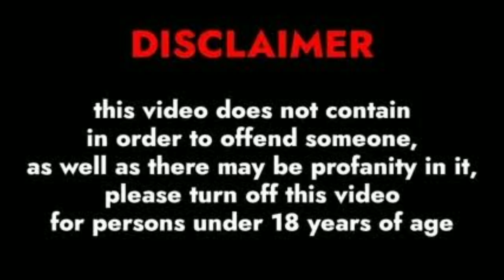Virginie Grossat..Bio age weight relationship family net worth outfits idea || Figure Out..